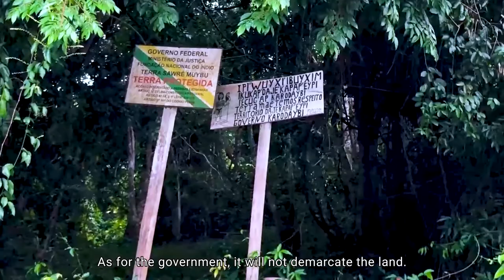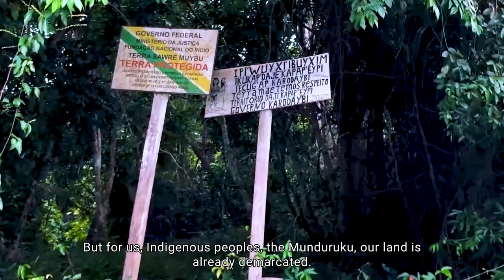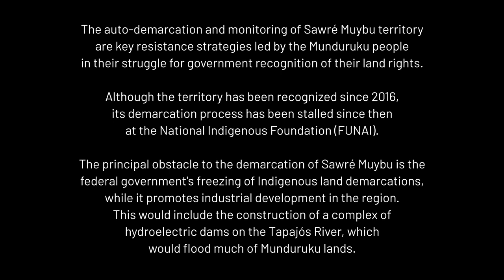The Munduruku and their strategies for defense of their territory| Complicity in Destruction IV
In this video, the Munduruku present their strategies for resistance and defense of the Sawré Muybu Indigenous Land against invasions by illegal loggers, miners, hunters and land grabbers, which have become even more serious under the Bolsonaro government. The self-demarcation of Sawré Muybu is a pioneer in the autonomous action of land regularization in the face of the Brazilian State's refusal to demarcate indigenous lands, becoming a reference for other similar initiatives. Sawré Muybu covers 178 thousand hectares and has always been a known territory of the Munduruku people, who used to hunt and fish in this area. Located in southwestern Pará state, the territory extends to the mouth of the Jamanxim River and the Jamanxim National Forest. Self-demarcation is a way to ensure the ancestral right of the Munduruku people over the territory that borders the Tapajós River, which today is threatened by several enterprises, some of which have not yet left the paper, and others that are already installed in the region or are in the implementation phase.

"The Munduruku and strategies to defend their territory" is a video produced in partnership with Mídia Índia and as part of the report "Complicity in Destruction IV - How mining companies and international investors contribute to Audiovisual Collective Daje Kap Kap Eypi the violation of indigenous rights and threaten the future of the Amazon," produced by Apib and Amazon Watch. The report presents a series of four videos with testimonies from affected communities, which challenge the official statements of the companies about their actions in the Amazon. The videos show how the presence and activities of these corporations disfigure the lives of these peoples and communities forever and can effectively contribute to the destruction of ecosystems and the deepening of climate change.